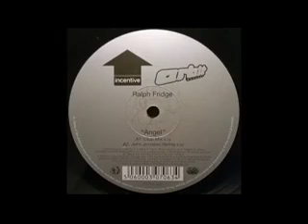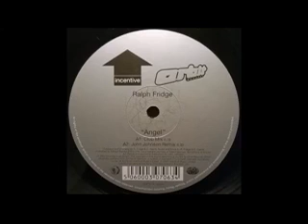Fridge - Angel - Club Mix